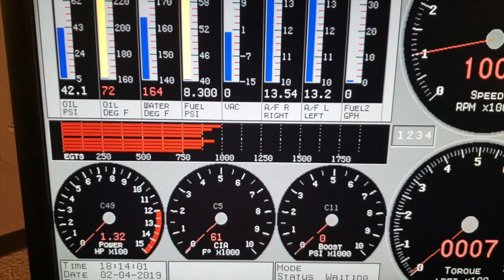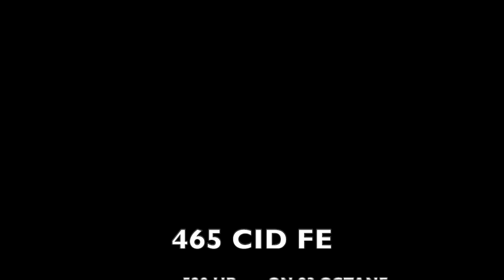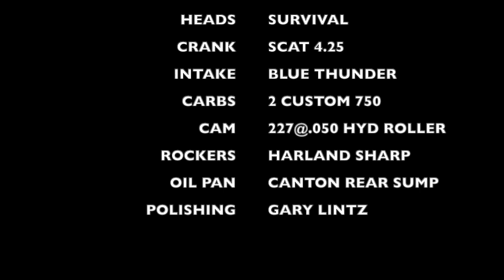Ford FE 465 CID 428 Stroker on dyno - 520 HP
Ford 428 with a 4.25 Survival stroker kit.  Pump gas.  Survival heads.  Blue Thunder 2x4 intake and a pair of Survival custom 750s.  Very mild hydraulic roller cam.  Made a peak of 520HP and 550 TQ with 520 TQ and up starting at 3000 RPM.  Rear sump Canton pan for a rack & pinion conversion.